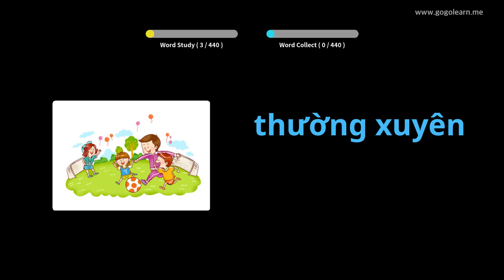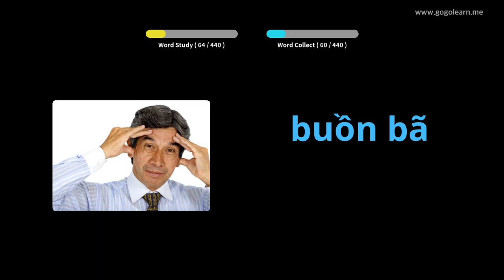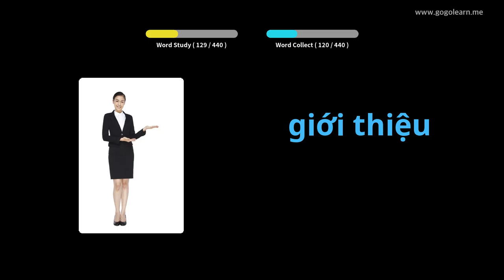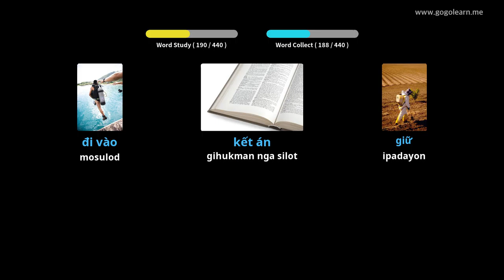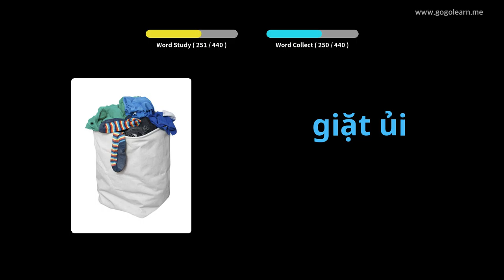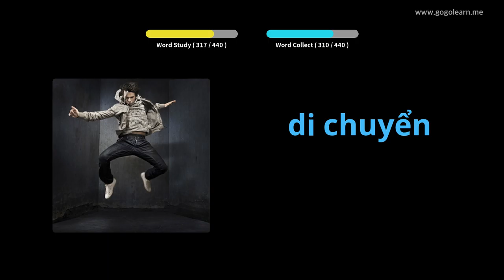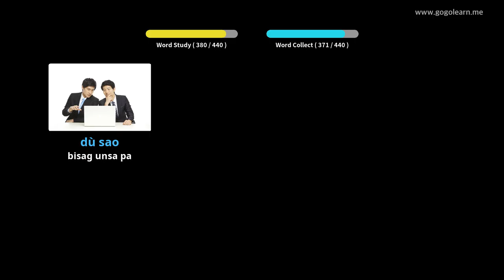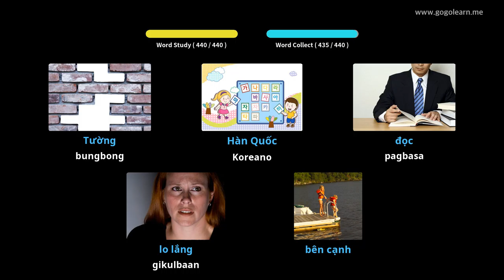Ang eskwelahan sa Panguna sa Bokabularyo sa Vietnam | Golearn